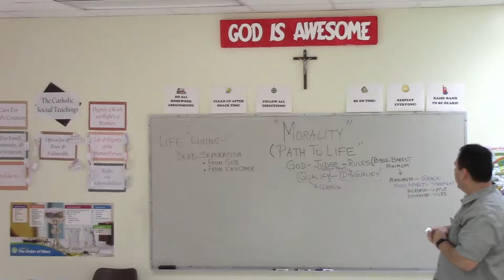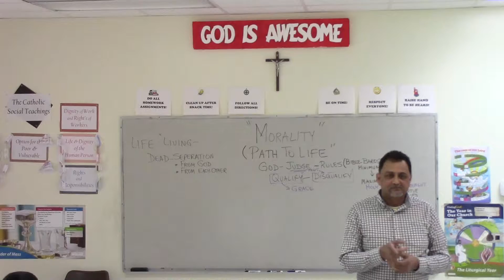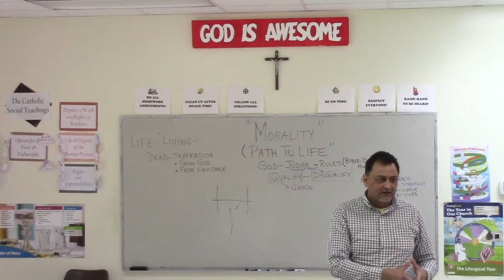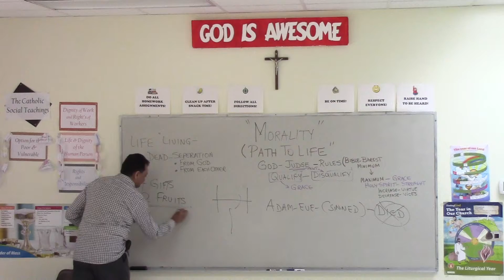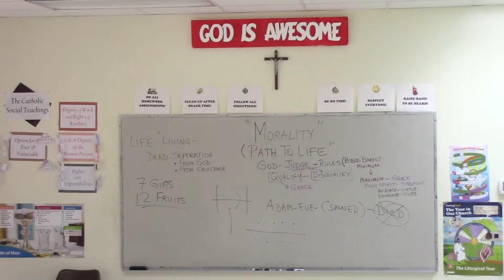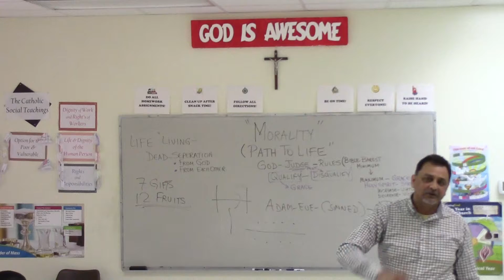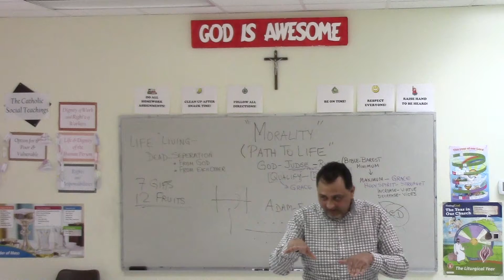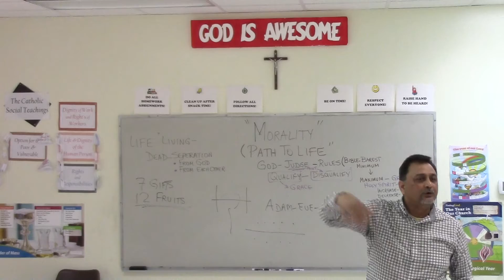Morality Pt1CCE Grade 5 Feb 20, 2016